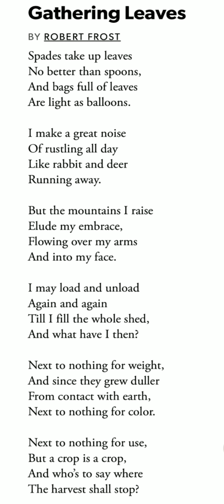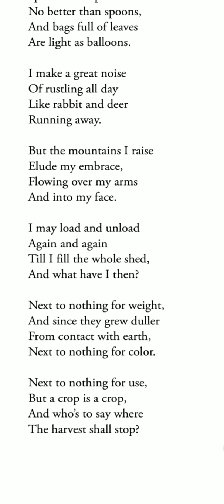Gathering Leaves By Robert Frost | Explanation in Hindi